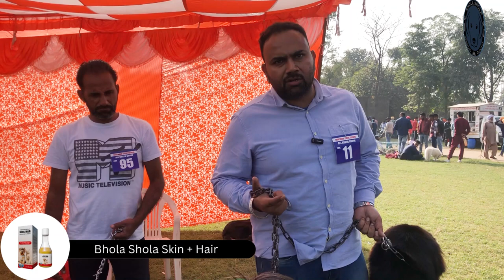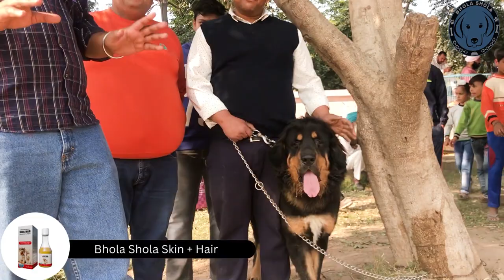Indian 🇮🇳 Dog Breeds Bakharwal and Gaddi Dog Breeder of India 😱😍.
India Dog Breed Bakharwal and Gaddi Dog Breeder of India 😱😍

Bakharwal dog : Bakarwal is divided into two categories namely general Bakarwal and Ladakhi Bakarwal. Bakarwal is a powerful, heavy bone, medium to large size dog. It is an agile and a sturdy breed, a typical mountain dog with a furry coat and plumy tail that gives it a majestic look.

Bakharwal dogs are typically fed a combination of bread, milk, and other milk products and generally do not digest meat well. A busy, working lifestyle should keep the nails in check but take a look now and then to ensure that the length and condition of the nails are healthy.

Gaddi Dog : The Himalayan sheepdog, known locally by various names including the Bhotia, Bangara or Gaddi kutta, and sometimes called the Himalayan mastiff, is a breed of livestock guardian dog from the Himalayas, covering India & Nepal. The Himalayan Sheepdog is found in the Himalayan foothills from Eastern Nepal to Kashmir.

Gaddi Kutta or Indian Panther Hound. Gaddi dogs are native Indian dogs from the Himachal state of North India. They are considered to be one of the oldest descendants of Tibetan mastiffs.